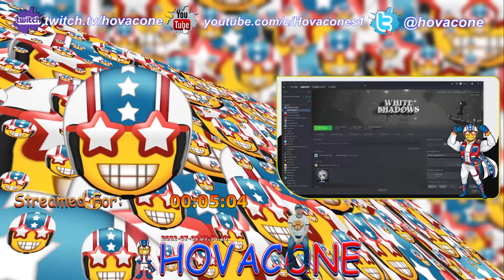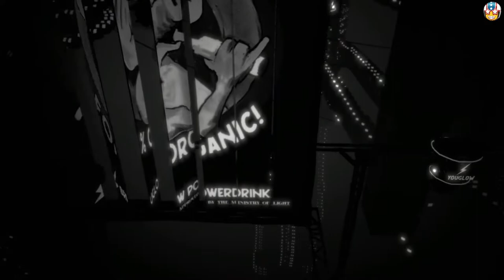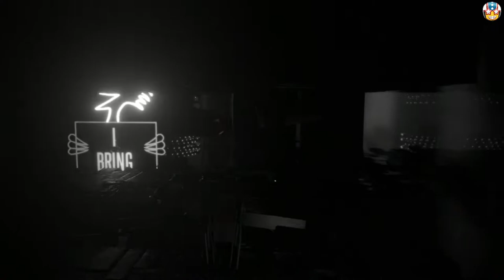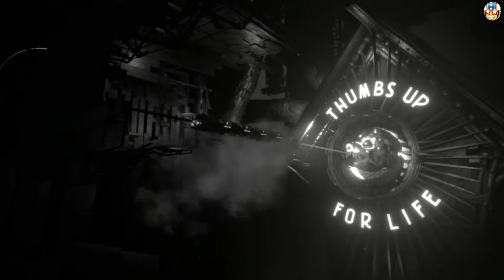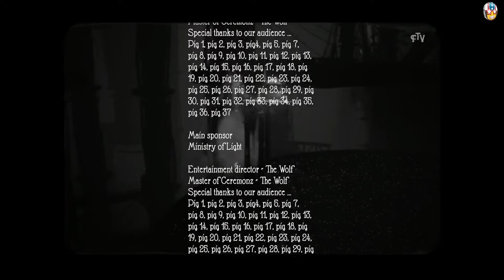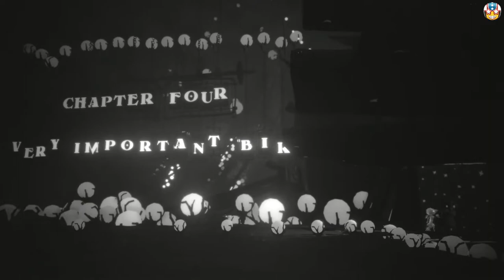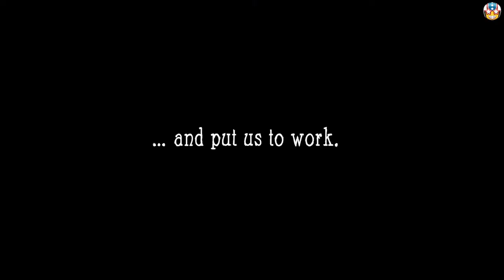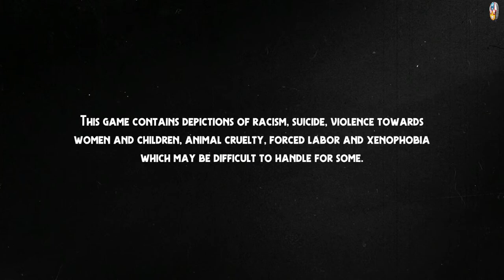White Shadows | Full Game | Indie Game | Platformer | Puzzle | PC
White Shadows | Part 1 Intro | Indie Game | Platformer | Puzzle | PC | Tweet @hovacone

All donations are greatly appreciated and ensure I can keep streaming and making videos for your entertainment!

What's Up You Son Of A Guns My Name is Hovac I'm a Gamer who is addicted to gaming ;)

Join My:
About The Game:

White Shadows is a cinematic puzzle-platformer where you play as a little Ravengirl trying to escape a brutal dystopia founded on oppression and violence that puts her at the bottom of its hierarchical social ladder.

Composed of a vast network of towers rising from the void of post-catastrophe darkness into the sky above, the city our young adventurer seeks to escape is a dangerous place to be. She will have to find ways to avoid the teeth of machinery primed to grind her into dust, leap across rickety infrastructure that bridges the cavernous darkness all around and avoid the watchful eyes of guards ready to gun her down. She will travel to the city’s brightest highs and delve to its darkest depths on her journey, discovering her destiny among the last free people alive.

White Shadows’ striking architectural forms and stunning monochrome art style combine to create a place steeped in atmosphere. It’s a world where the lies of the elite are plastered across its walls, where twisted forms of entertainment are used to keep everyone in their place, and where hope seems in short supply.

A visually stunning and narratively rich dystopian setting with a distinctive art style
Varied puzzle platforming with unique scenarios that keep things fresh
An exciting personal story combined with social critique
A simple and intuitive control scheme